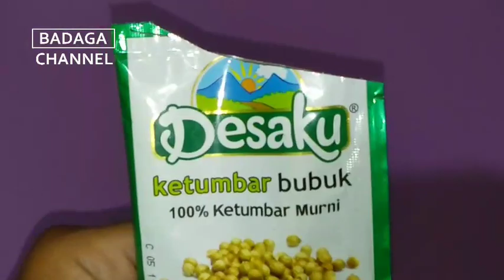NYESEL BARU TAHU !! INI DIA CARA MENGHITAMKAN RAMBUT UBAN SECEPAT KILAT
Hanya dengan 3 Bahan, Hilangkan uban Anda, Tahan lama dan bahan alami
Cara Efektif untuk menghilangkan 100% Uban Secepat kilat
100% Cara efektif menghitamkan rambut uban Secepat kilat!
Rambut beruban anda akan hilang Dalam Sekejap!
Resep Obat rambut sederhana dan cepat bagaikan kilat ini telah membantu banyak orang! coba resep ini! anda pasti bisa menghitamkan rambut uban!

Beri peringkat videonya! 👍 - saya akan sangat senang dan itu akan membantu perkembangan saluran.

Terima kasih...

Informasi yang diberikan pada saluran ini dan videonya adalah untuk tujuan umum saja dan tidak boleh dianggap sebagai nasihat profesional, kami bukan profesional berlisensi atau praktisi medis, jadi selalu berkonsultasi dengan konsultan profesional anda atau dokter jika anda membutuhkan, video ini hanya untuk informasi tujuan umum dan berdasarkan pengalaman kami sendiri, pemirsa harus menggunakan informasi ini dengan resiko sendiri, saluran ini tidak bertanggung jawab atas bahaya efek samping penyakit, atau masalah kesehatan atau perawatan kulit apapun yang disebabkan karena penggunaan konten kami atau apapun yang terkait dengan video ini.
Biar Channel kita ini lebih maju dan bisa terus berkarya lagi.
👍 like, coment and share ya 👍